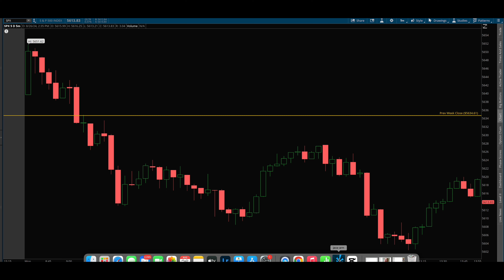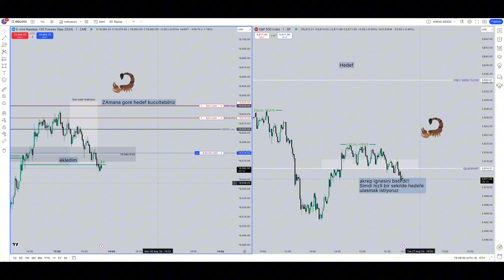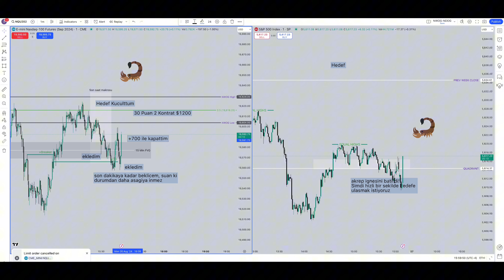HEDEFE ULASMADI! AKREP VE SPX EXPECTED MOVE KULLANMISTIK! +$700 ILE KAPATTIK